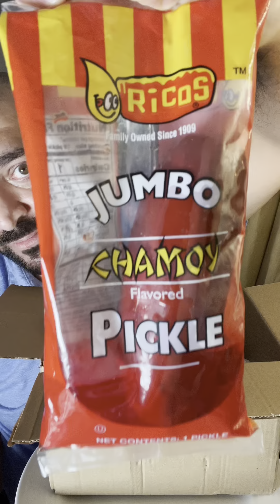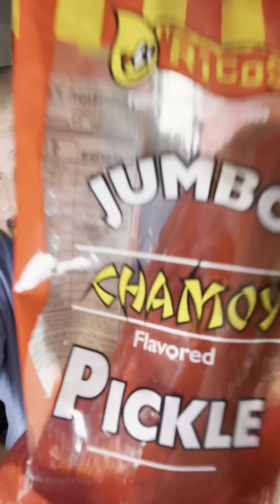Jumbo Chamoy Pickle